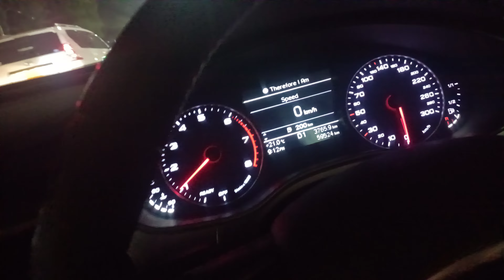Amazing Karachi drive love street driving